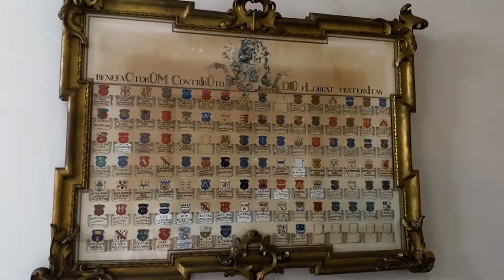Welkom in het Zwanenbroedershuis | Tom Witlox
Sinds 1483 huisvest hier het Illustre Lieve Vrouwe Broederschap. Haal het monument bij je in huis op